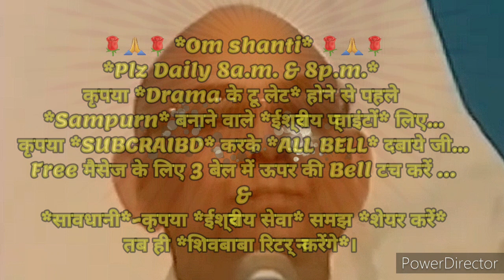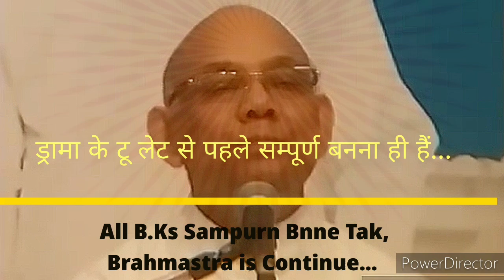निरन्तर २१दिन अभ्यास से *संसार की पालना करने के अलौकिक संस्कार इमर्ज करने वाले* 🇲🇰ईश्वरीय🇲🇰प्वाइंट्स